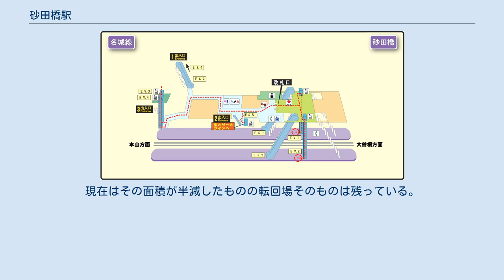砂田橋駅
砂田橋駅（すなだばしえき）は、愛知県名古屋市東区にある、名古屋市営地下鉄名城線・名古屋ガイドウェイバスガイドウェイバス志段味線（ゆとりーとライン）の駅である。
 砂田橋という駅名は、現在の砂田橋交差点付近にあった橋の名前に由来する。
橋のかかっていた大幸川は、名古屋市道大幸線の拡幅整備とともに、道路下の暗渠（現大幸線南側歩道地下）となったため、砂田橋という名の橋は現存しない。
駅は、旧大幸川河道に北側で隣接する。
その後、昭和50年代に、住居表示の実施により、旧東区大幸町の東半分を中心とした地域に、砂田橋という町名を新設したことから、現在でも町名としては残っている。
 駅近隣には、学校などの教育施設が数多く存在するため、当駅付近の学校に通学する生徒が、当駅を利用することが多く17時ごろはホームが学生で埋め尽くされている。
 名城線本山・八事方面とゆとりーとライン小幡緑地方面を行き来する場合、当駅で乗り換えとなる。
また、大曽根・栄方面とゆとりーとライン小幡緑地方面を行き来する場合でも区間によっては当駅での乗り換えが最も安くなる。
 名城線大曽根からの東方への延伸区間は、当初、大曽根駅から新瑞橋駅までの区間の一部として、名古屋大学駅まで一気に開通させる予定であった。
しかし、ナゴヤドームが1997年に開業することが決まると、それに合わせて大曽根駅 - 砂田橋駅間を先行開通させることになった。
 開業当時は、1番線で折り返し運転を行い、2番線は折り返し回送電車となる終着列車の降車専用ホームとしてのみ使われていた。
また、当時、現在の2番出口はなく、ゆとりーとライン開業後しばらくは、地下鉄からゆとりーとラインへの乗り換えは、1番出口から地上を経由する必要があった。
その後、2番出口の完成により、地下鉄駅コンコースからゆとりーとライン小幡緑地行きホームに直結するエレベーターも整備され、利便性が増した。
 相対式2面2線のホームを持つ地下駅。
 当駅は、名城線南部駅務区名古屋大学管区駅より名城線運転区に移管された。
 2003年の名古屋大学延伸、2004年の名城線環状化後もナゴヤドーム前矢田側に両渡り線が残っている。
 のりば 1・3番出口はそれぞれ愛知教育大学附属名古屋中学校、名古屋中学校・高等学校の敷地を一部削る形で設置されている。
 相対式2面2線ホームを持つ高架駅。
駅員は配置されていない。
 北出口、南出口ともホームから地上までのエレベーターが設置され、バリアフリー化が図られている（北出口のエレベーターは地下鉄駅コンコースにもつながっており、地下1階から地上3階の1番ホームまで一度に上昇できる）。
また、上り2番ホームに設置されているエスカレーターは大曽根駅を除く中間駅においては唯一下り専用となっている。
 駅舎2階にトイレが設置されている。
 のりば ※ 地下鉄名古屋大学開通前は、多数の系統が数多く運転されていたため、駅北方に広い面積のバスの転回場があった。
現在はその面積が半減したものの転回場そのものは残っている。
 ※ 乗車人員（人/日）は、年度別乗車人員を、その年度の暦日で除したもの（小数点以下四捨五入）